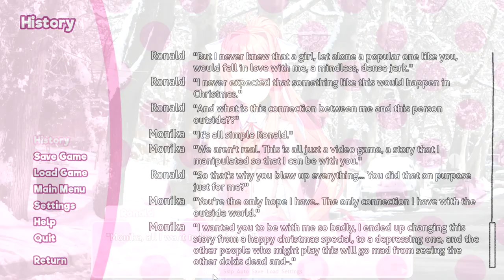MONIKA turns into a YANDERE! |DDLC Christmas Heist! #2/GOOD END